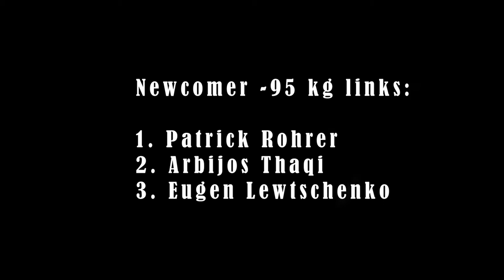Black Forest | BATTLE OF ARMS 2021 | Newcomer bis 95 kg links, über 95 kg rechts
Hier seht ihr alle Kämpfe der Newcomer bis 95 kg links  und über 95 kg rechts beim Black Forest - Battle of Arms 2021 in Freiburg!

!WICHTIGE INFO!

Es sind möglicherweise einige Kategorien verloren gegangen oder wurden nicht gefilmt. Ich bin noch auf der Suche und im Gespräch mit den Kamerafrauen.

Casino Herbolzheim (Bugstr. 21, 79336 Herbolzheim)